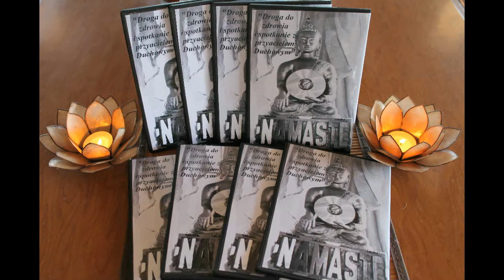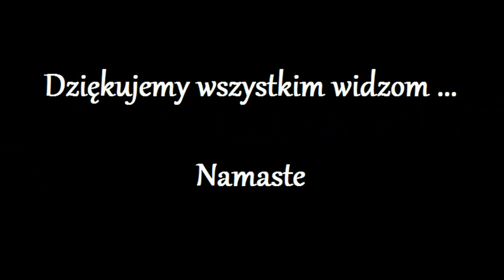Moja regresja pod Hipnoza "Kasia" 1.0 - Zycie w Egipt i Nefretete -